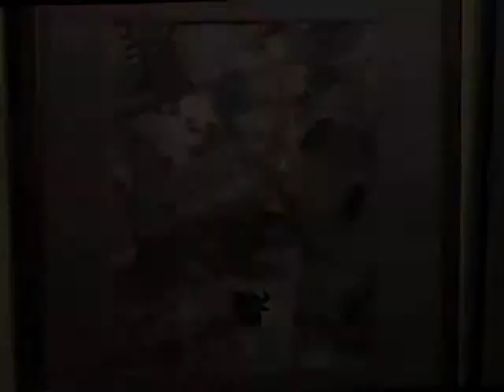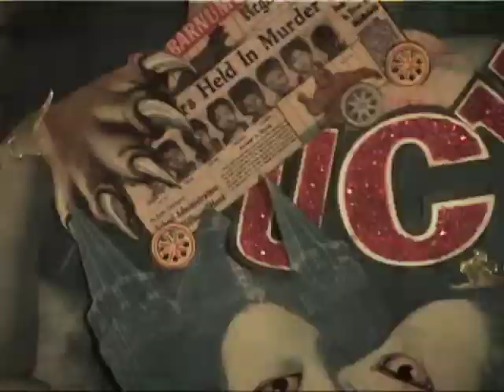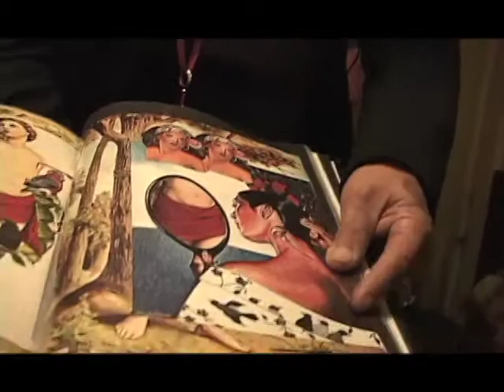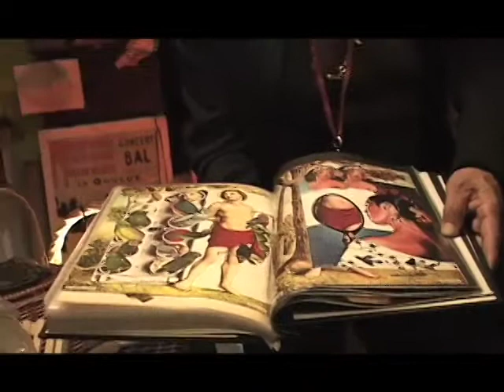Kasoundra Vimeo Vimeo selects